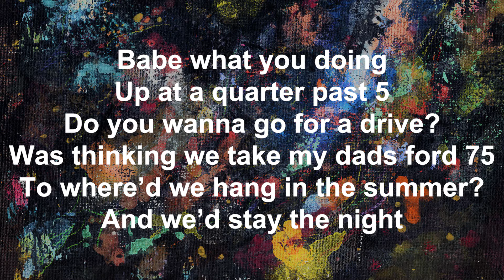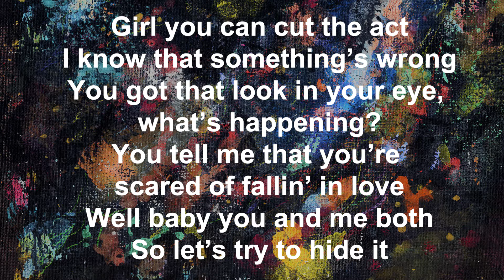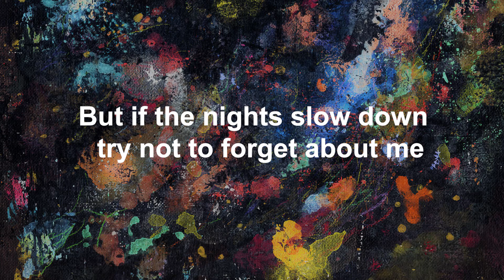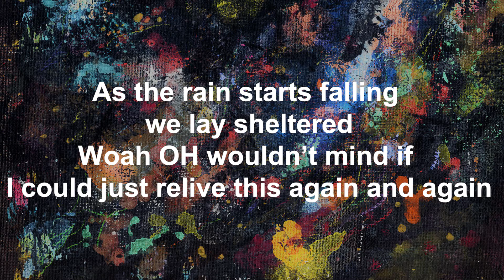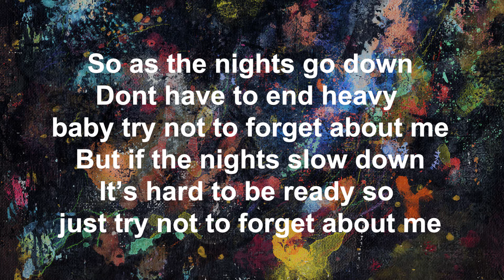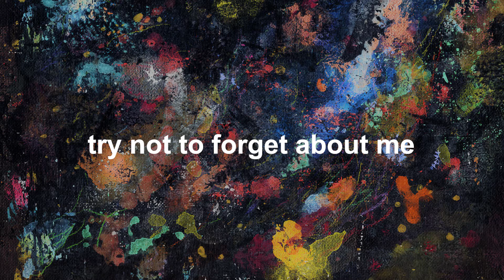ALIUS - Forget About Me feat. Blake Rose (Lyrics Video)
ALIUS - Forget About Me

Lyrics:
Babe what you doing
Up at a quarter past 5
Do you wanna go for a drive?
Was thinking we take my dads ford 75
To where'd we hang in the summer?
And we'd stay the night

Listening to love songs
Sitting in the front seat
Tryin’ to usher hints your way
As we look over the city lights
Even if this lasts for a night
Just promise that you'll try not to forget about me

So as the nights go down
Don’t have to end heavy baby try not to forget about me
But if the nights slow down
It's hard to be ready so just try not to forget about me
So just try not to forget about me So just try not to forget about me

Girl you can cut the act
I know that something's wrong
You got that look in your eye, what's happening?
You tell me that you're scared of fallin’ in love
Well baby you and me both
So let's try to hide it

Listening to Trey Songz
moving to the back seat
Smoking up the windowpanes
Girl I’ve never felt so right

It's to hard to be ready so just try not to forget about me
so just try not to forget about me
Try not to forget about me

Woah oh, As the rain starts falling we lay sheltered
Woah OH wouldn’t mind if I could just relive this again and again
Dont have to end heavy baby try not to forget about me
So as the nights fall down